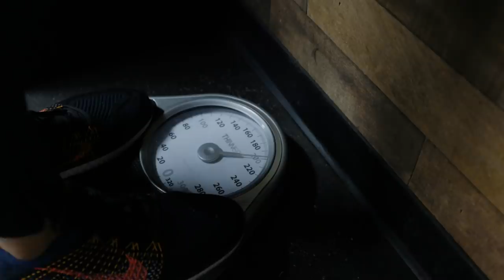Arm Workout Ft Tristyn Lee and Bradley Martin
➤ Video filmed by @jjdvisuals